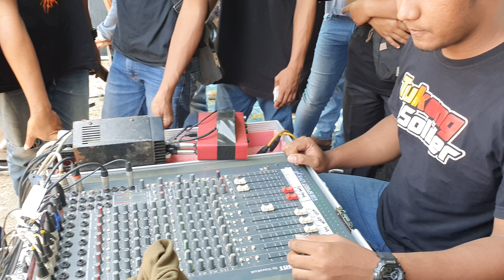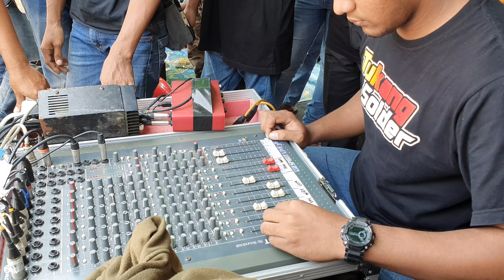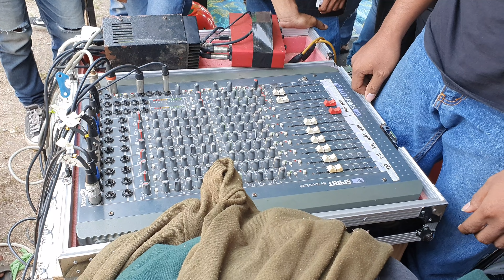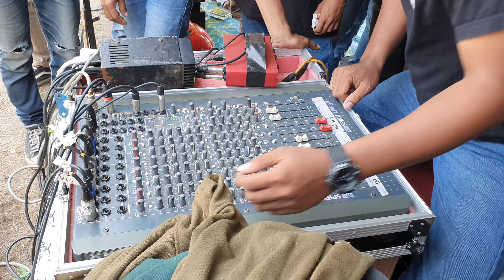Live mixing Rondo audio bronco elektronik kurang maximal tiba tiba trouble terjadi canceling